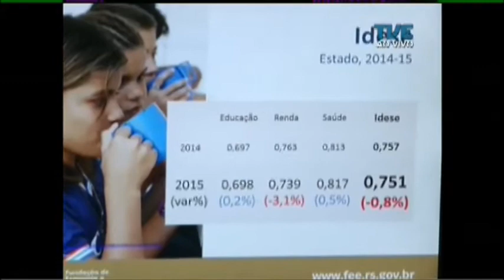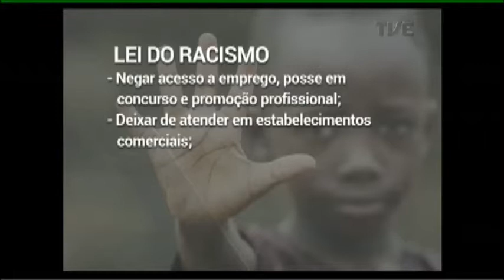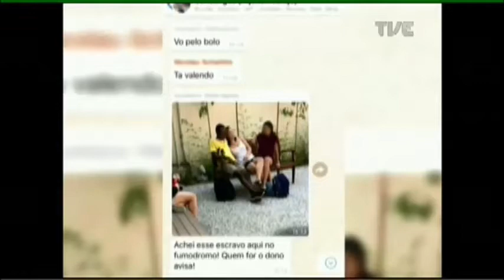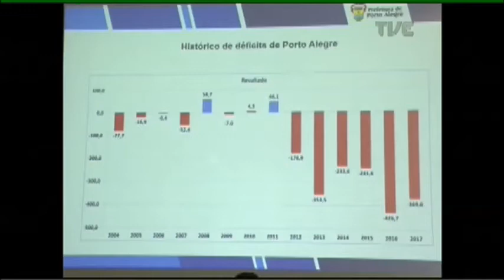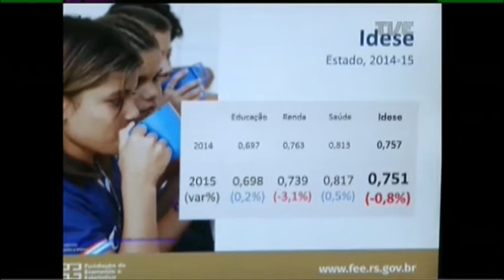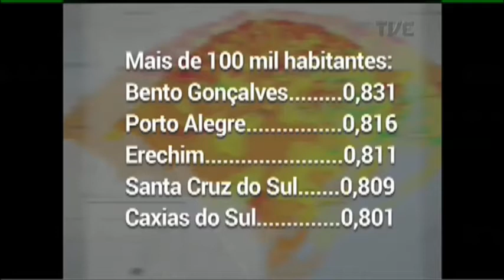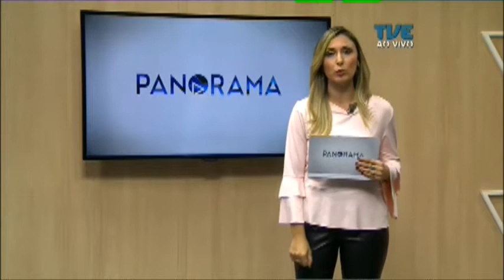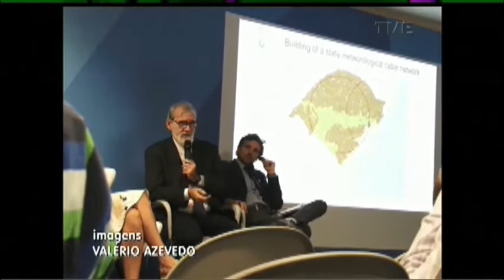Panorama | TVE - Dia de Luta Contra a Discriminação Racial - 21/03/18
Combate ao preconceito. No dia de luta contra a discriminação racial, o Panorama discute a realidade de população negra negra do Rio Grande do Sul. Veja também: impacto da recessão provoca primeira queda em nove anos do índice de desenvolvimento do Estado. Prefeitura da capital vai buscar na justiça autorização para empréstimo internacional. Começa montagem da feira do peixe de Porto Alegre. E ainda: definido primeiro semifinalista do Gauchão.